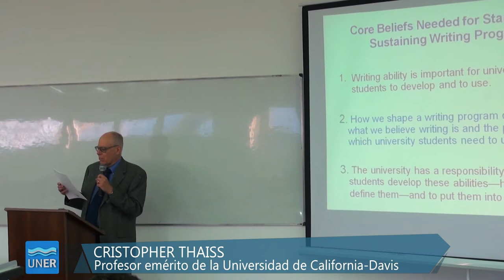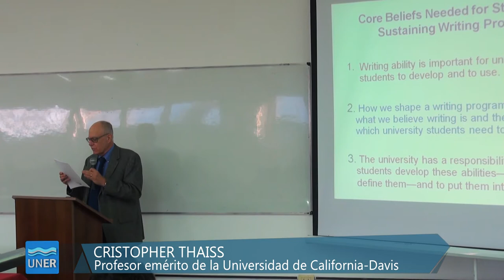Escritura de calidad en la educación superior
La Facultad de Ingeniería fue sede de las jornadas sobre Procesos de formación y programas de escritura para la inclusión y calidad en la educación superior, a cargo de Christopher Thaiss (Universidad de California - Davis), uno de los autores más reconocidos a nivel mundial por sus estudios sobre la escritura en las disciplinas y a través del currículum.

Thaiss visitó Argentina en el marco del proyecto Writing Programs in Higher Education y su gira comenzó en la Facultad de Ingeniería.

El especialista estadounidense es autor de 15 libros y de numerosos artículos. Es profesor emérito de la Universidad de California Davis, donde fue director y profesor del Center for Excellence in Teaching and Learning -el centro de aprendizaje de ese plantel- y del University Writing Program, el centro de escritura.